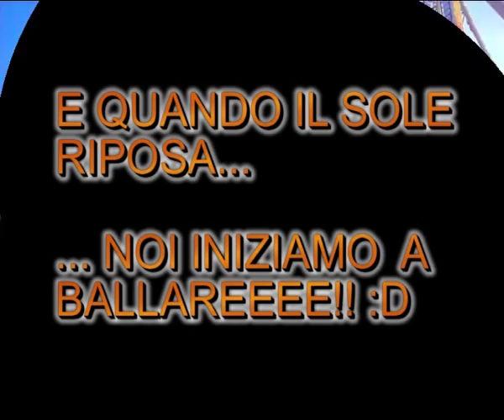GIOSTRE PALAGIANELLO APRILE 2013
GIOSTRE A PALAGIANELLO APRILE 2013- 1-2 APRILE CRAZY DANCE MONTENERO FILIBUSTA CICCARE' E TECHNO JUMP-... OTTAVA TAGADA' MONTI , FILIBUSTA CICCARE'